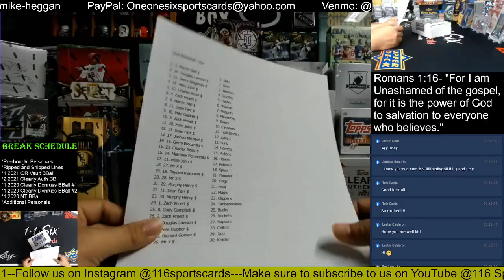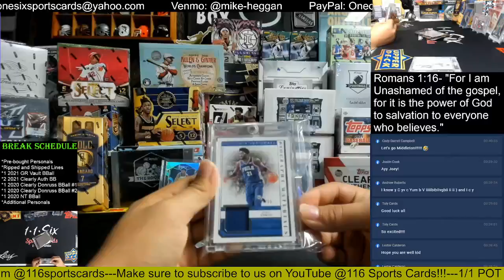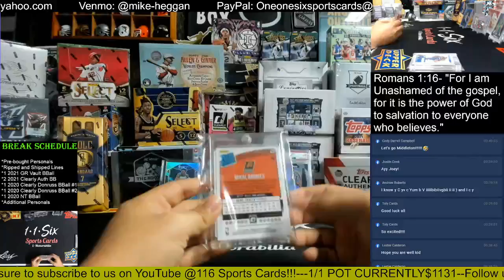2021 Gold Rush Vault Basketball 1 Box Group Break!!!!!